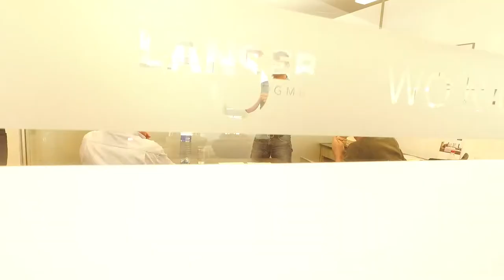Tischlerei Lanser: Ausstellung Thonet 2017